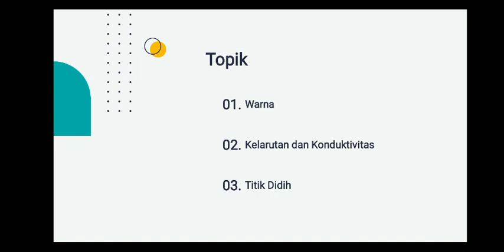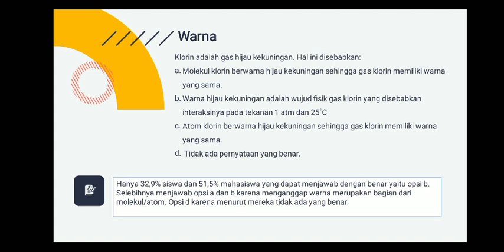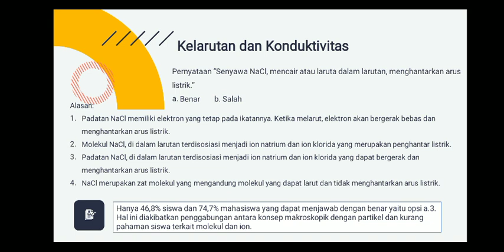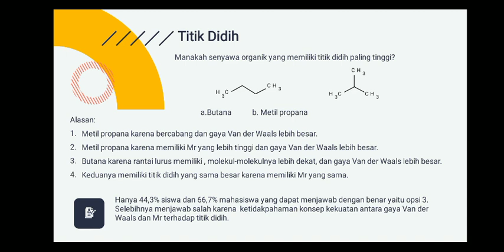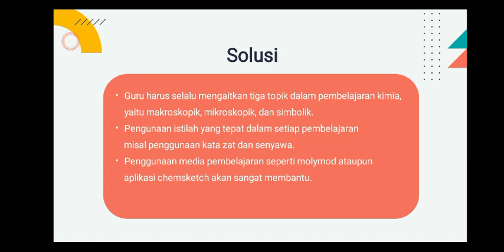Miskonsepsi Ikatan Kimia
Paparan Nurul Chandra W
Mahasiswa Pendidikan Kimia 2017